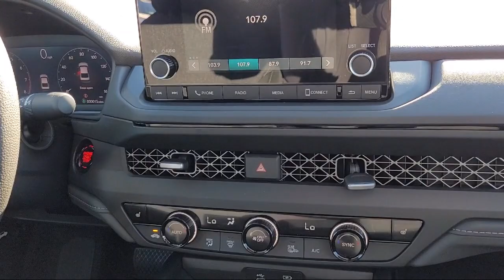2024 Honda Accord EX Sedan Pittsburg Concord Walnut Creek Vallejo Fairfield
2024 Honda Accord EX Sedan Stock Number: 4082436 Vin:1HGCY1F35RA006978.